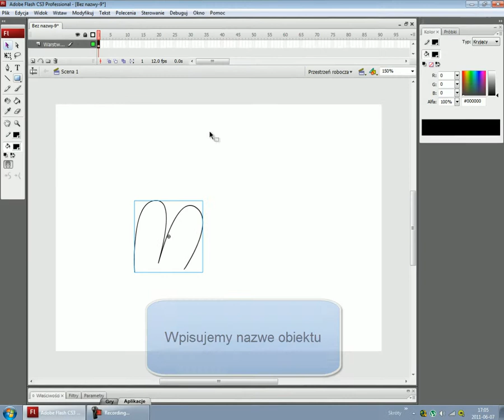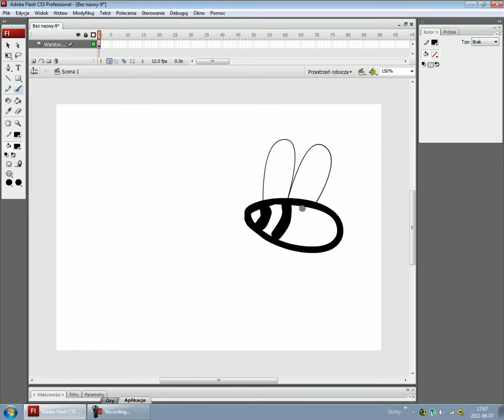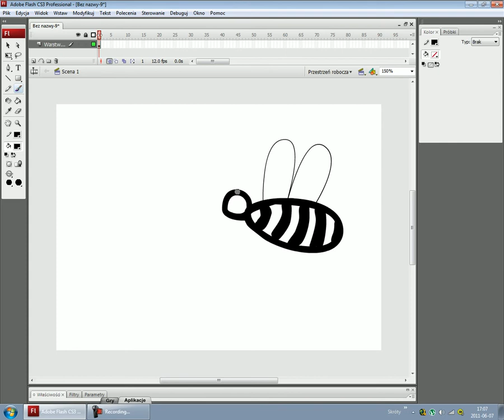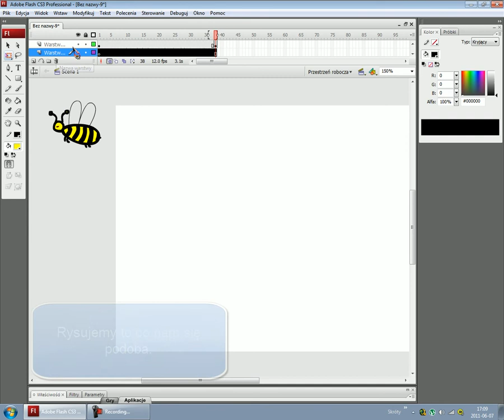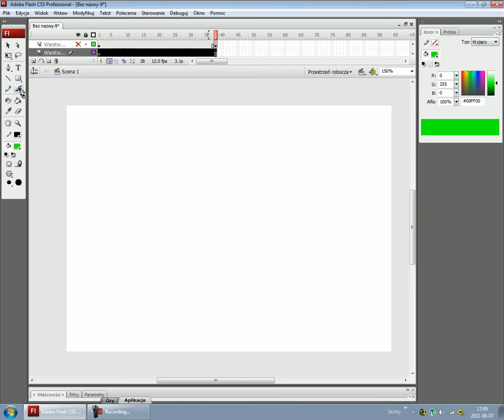Adobe Flash CS3 - tutorial - Latająca pszczoła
W tym tutorialu pokażę jak zrobić animowaną pszczołę w adobe flash